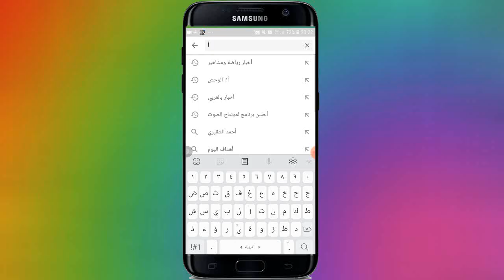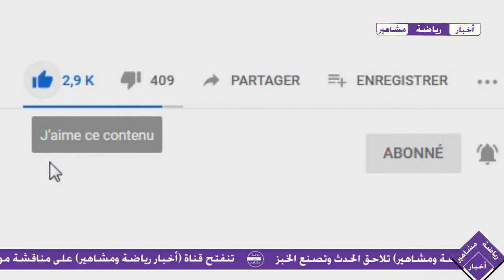4 لاعبين جدد يلتحقون بالتجمع الإعدادي لوديتي ليبيا والغابون